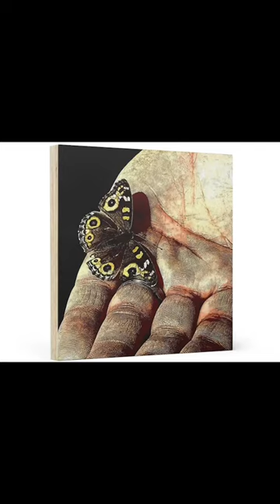# Canvas organic plywood # Original photo taken on site￼￼